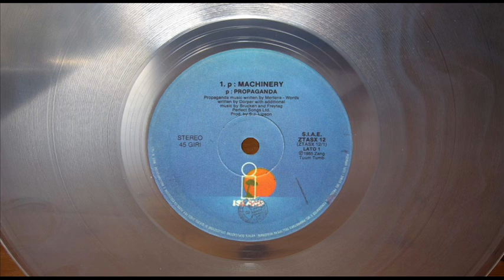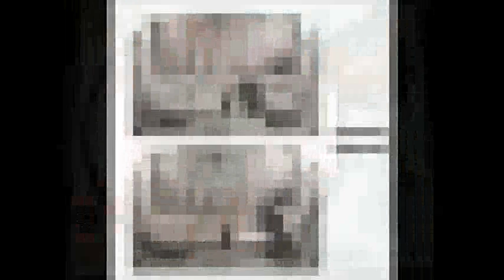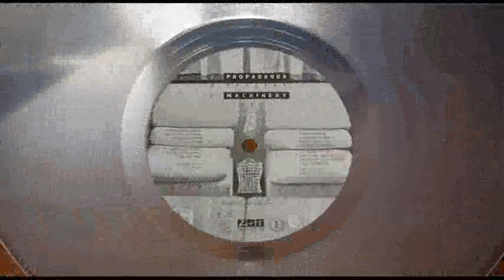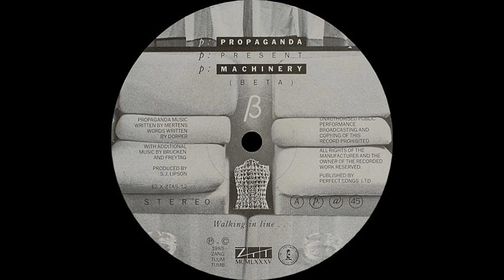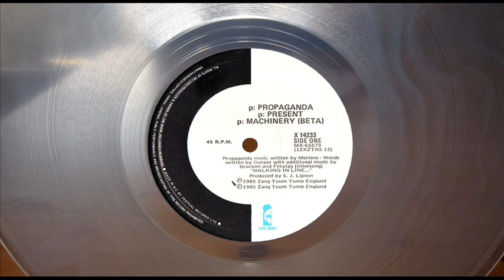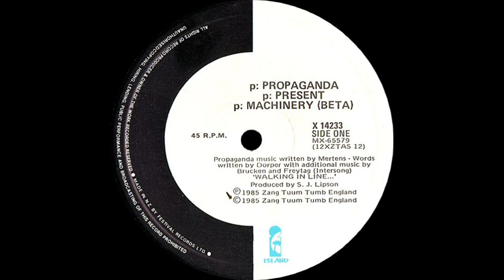PROPAGANDA - P-MACHINERY (BETA) (℗1985 / ©2014)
1985 PROPAGANDA;
1985 ZTT, ISLAND RECORDS, ZTASX 12;
1985 ZTT RECORDS, 12 XZTAS 12;
1985 FESTIVAL RECORDS, X 14233;
2014 ELECTRIFY.